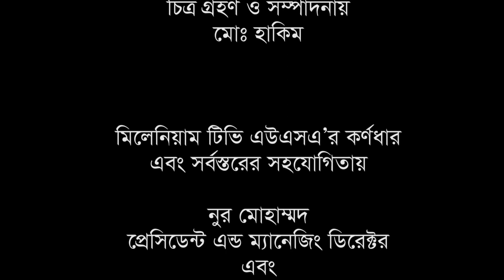Ajker America : Millennium TV USA, Bangla Talk Show, Part : 272, 06-2016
Ajker America : Millennium TV USA, Bangla Talk Show :: Host : Shakhawat Hossain Salim, Guest :: Advocate Md. Abu Zahir, Member of Parliament, 241 Habiganj- 3, President, Habiganj Zila Awami League, Banglaesh.